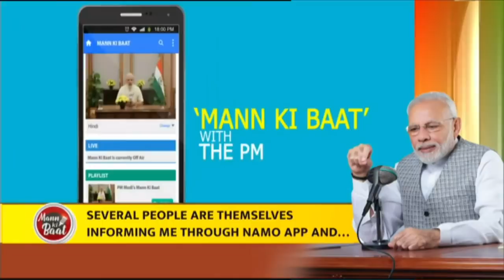India is combating the Coronavirus menace with ‘Sankalp Shakti’ as well as ‘Sewa Shakti’: PM